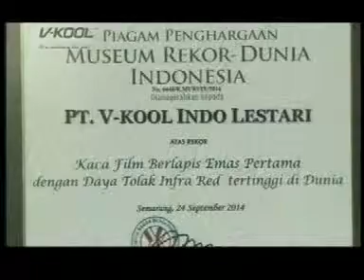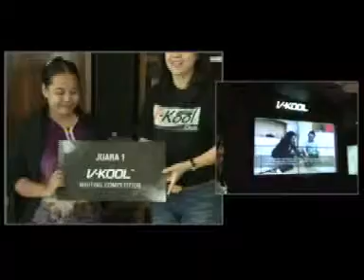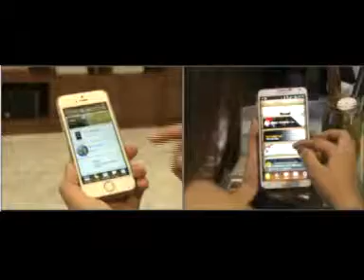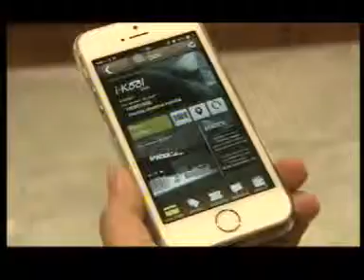V KOOL Indonesia Media Gathering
Setelah 19 tahun menyediakan kaca film terbaik, tahun ini V-KOOL memiliki semangat dan keyakinan baru untuk menyongsong perubahan tumbuh lebih besar dan lebih baik. Dengan slogan “You deserve the best” V-KOOL akan selalu memberikan yang terbaik kepada customer dan partnernya.

 PT. V-KOOL Indo Lestari mengucapkan terima kasih kepada rekan-rekan media atas liputan V-KOOL di IIMS 2014 dan juga pada Event Opening New Outlet V-KOOL pada bulan September 2014 yang lalu.

 PT. V-KOOL Indo Lestari juga ingin mengucapkan terima kasih kepada teman-teman media yang telah berpartisipasi pada V-KOOL Writing Competition, atas kontribusi melalui tulisan yang inspiratif dan edukatif .

 Setelah diperkenalkan pada IIMS 2014 dalam platform Android, PT. V-KOOL Indo Lestari sebagai pemegang merk ekslusif kaca film V-KOOL memperkenalkan i-KOOL Club Loyalty Program melalui aplikasi AlaCards di Sistem Operasi iOS untuk iPhone.

 i-KOOL Loyalty Program menawarkan berbagai hadiah menarik yang bisa didapatkan dengan mengumpulkan point rewards. i-KOOL Loyalty Program tersedia untuk seluruh Customer dan Partner V-KOOL dari mana pun di seluruh Ind onesia, melalui aplikasi yang tersedia untuk Android dan iOS. Anggota i-KOOL Club Loyalty Program dapat mengumpulkan poin melalui setiap transaksi yang diakukan dan nantinya bisa diakumulasikan untuk ditukar dengan hadiah yang tersedia. Setiap pengguna kaca film V-KOOL bisa bergabung dengan komunitas i-KOOL Club.